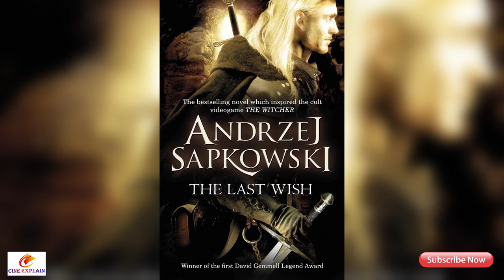the witcher season 2//the witcher season 2 release date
Cine Explain
Cine Explain is the channel where all movies review and reaction  we post
All movies trailer review and web series review and tv shows review everything

Cine Explain is the fastest channel present we give all movies and media info faster than all and all exact

*Software use Shotcut
*Mick of Oppo mobile

the witcher season 2 hindi
the witcher season 2 release date
the witcher season 1 explained
the witcher 3
the witcher season 2 trailer
the witcher review
the witcher song
the witcher season 1 trailer
the witcher song netflix
the witcher soundtrack
the witcher explained in hindi